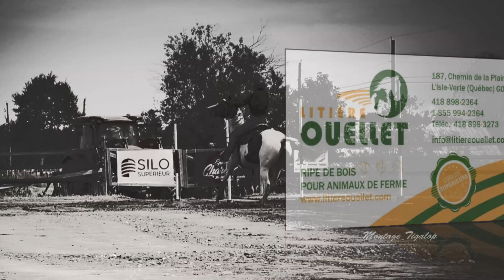Anya, Ste Hélène Kamouraska, samedi juin 2024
Commandité par:
-Maxime Jouvin Chiropraticien
-Litière Ouellet